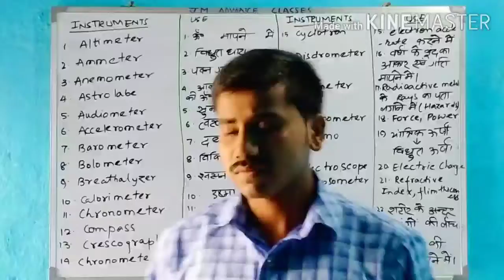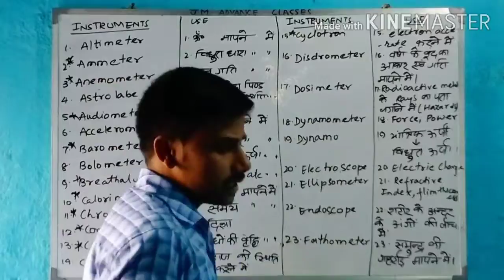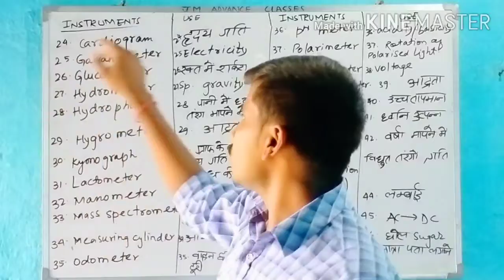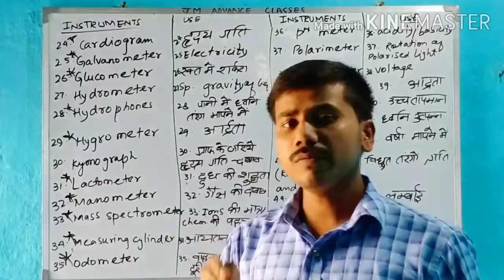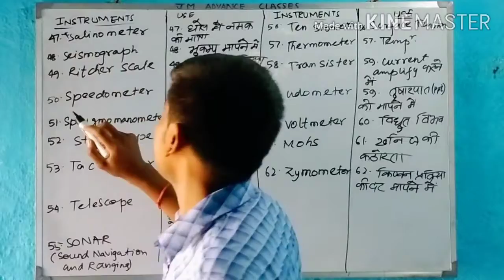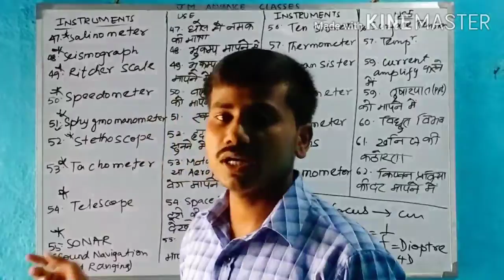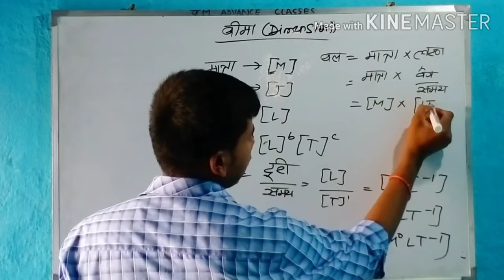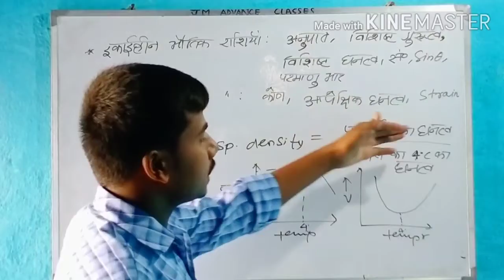Instruments & Uses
In this content different useful instruments and its uses are described . This is an important video for Railway Gr D , NTPC and for other competitive exams. Dimensions have been also described.